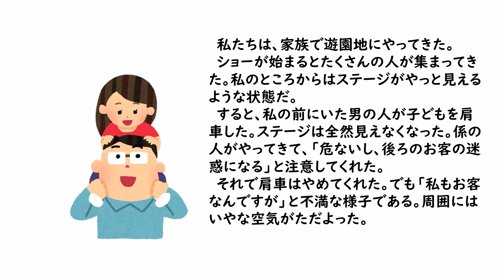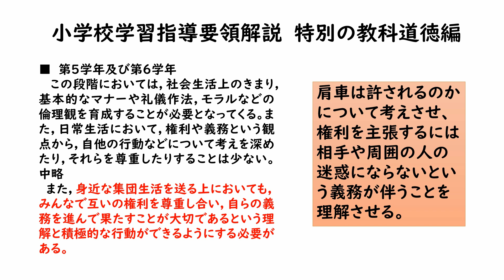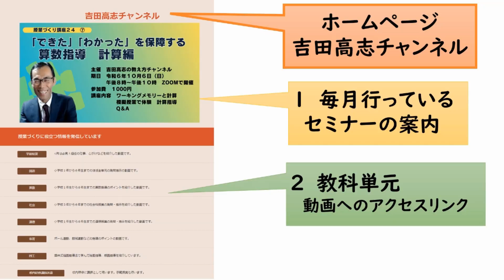５年道徳 遊園地のできごとから 教材分析と発問を紹介しています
＊「できた」「分かった」を保障する算数指導　計算編   10月6日